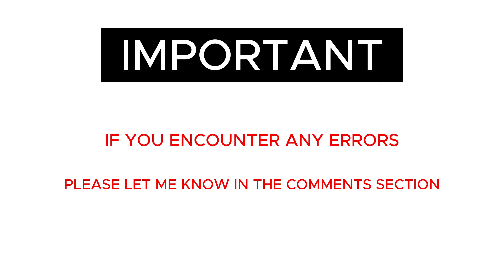From Origins to Present: The Remarkable Journey of Yemen Flag 🚩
Music Credits